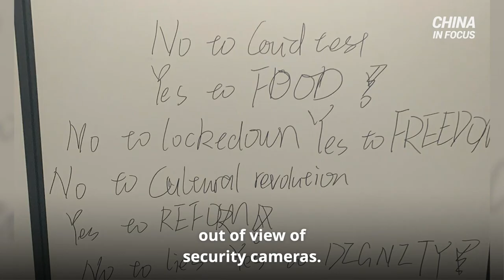DOJ Charges Alleged Chinese Spies With Obstruction | Trailer | China In Focus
China’s long arm is trying to recruit spies on American soil. But a double agent spoils the plan, leaving Chinese nationals charged for the attempt.

NTD visits a Chinese police station in New York—undercover.

Protests persist in China. Activists are testing out new ways to speak out, out of view of security cameras.

Legislators from three countries are visiting Taiwan. Topics on the discussion table include the Ukraine war and Taiwan’s communist neighbor: China.

We take a closer look at the UK’s new prime minister. Is he tied to the Chinese communist regime?